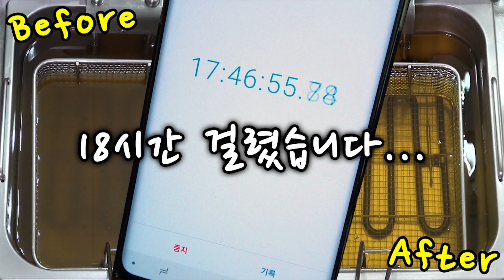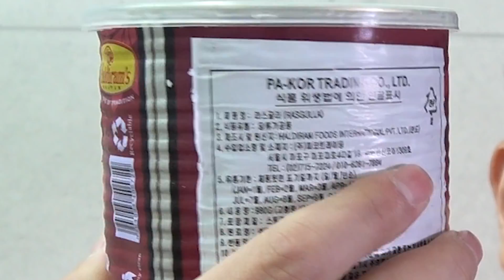이거 튀기길 많이 기다리셨죠? 근데 말린 사람은 왜 없죠ㅠ Fried MUKBANG